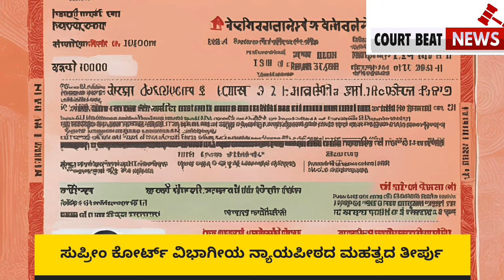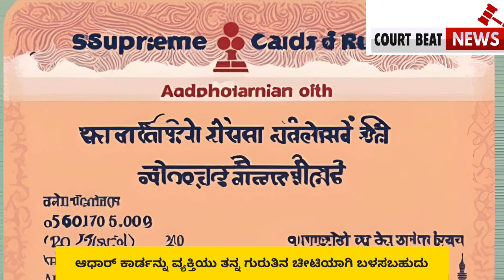ಜನ್ಮ ದಿನಾಂಕ ನಿರ್ಧರಿಸಲು ಆಧಾರ್ ಕಾರ್ಡ್ ಅಧಿಕೃತ ಪುರಾವೆಯಲ್ಲ: ಸುಪ್ರೀಂ ಕೋರ್ಟ್‌